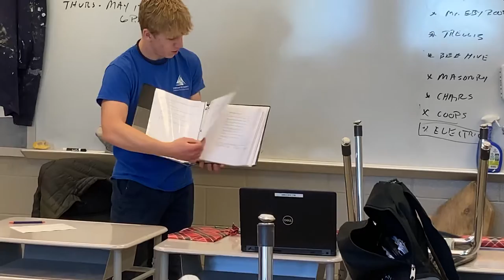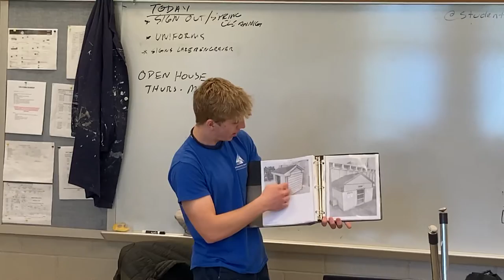Portfolio presentation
Tyler goes over the details of his portfolio